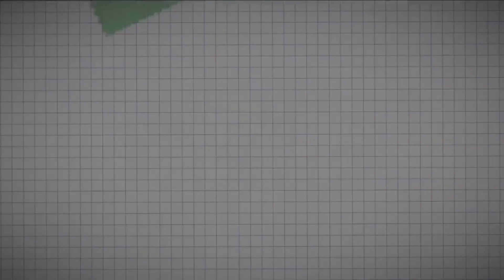Potato Salad and Coleslaw | Side Dishes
I tried making Potato salad and Coleslaw. What is your favorite side dish?

All measurements were based on preference, so there were no exact measurements. :)